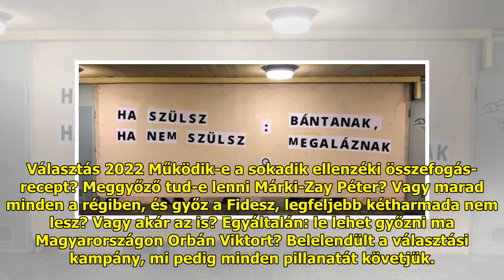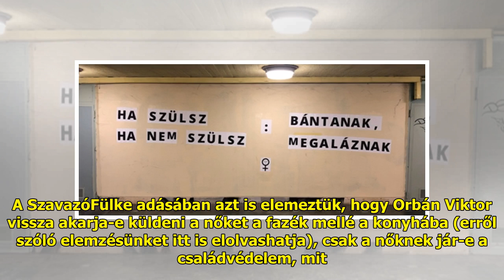SzavazóFülke: Amit a Fidesz leginkább elvár a nőktől, az teljesíthetetlen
A Fidesz nő- és családpolitiká...